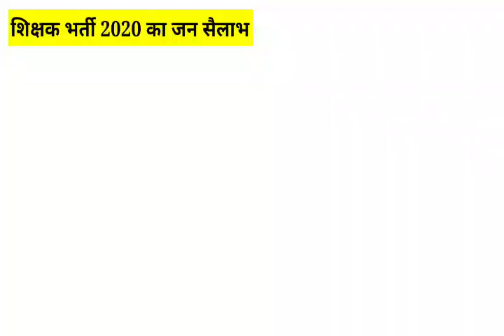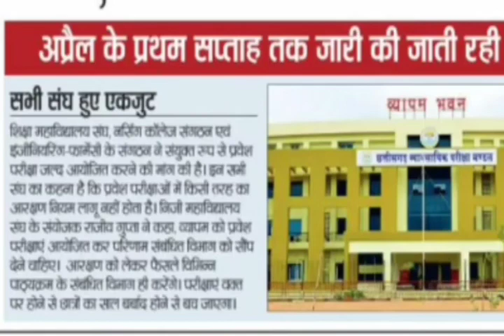9 अप्रैल के आंदोलन में संख्याबल ऐसे होना चाहिए ll cg arakshan update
टेलीग्राम ग्रुप को join करें।